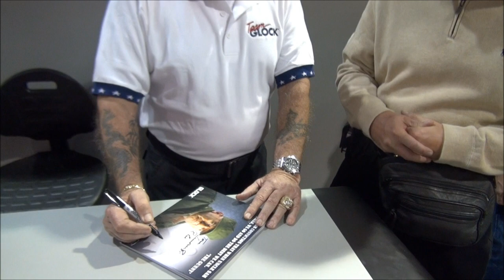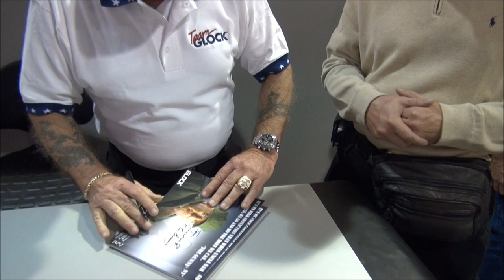Shot Show 2012 HIGHLIGHTS/OUTTAKES! weaponseducation